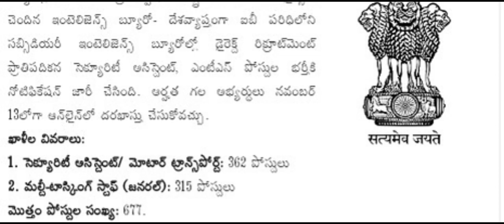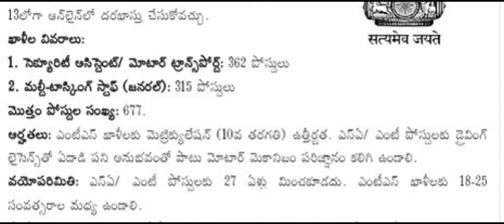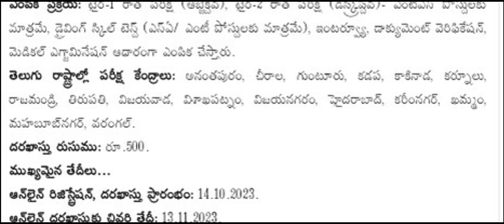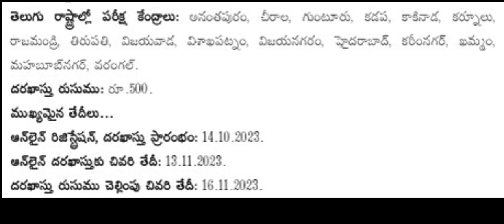ఇంటెలిజెన్స్ బ్యూరో నుంచి భారీ నోటిఫికేషన్లు జారీ 2023 | central government jobs | IB notification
ఇంటెలిజెన్స్ బ్యూరో నుంచి భారీ నోటిఫికేషన్లు జారీ 2023